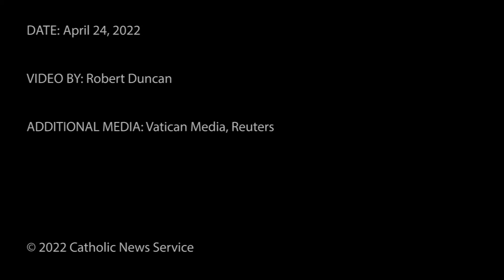On Divine Mercy Sunday, pope renews appeal for peace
During his Regina Coeli on Divine Mercy Sunday, Pope Francis renewed his call for peace in Ukraine.